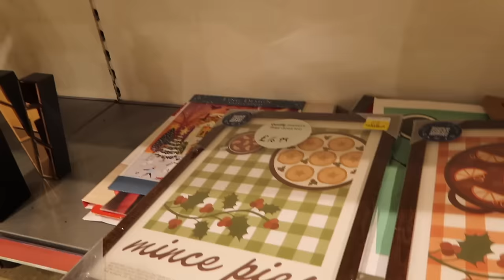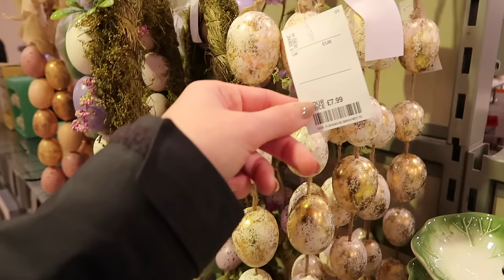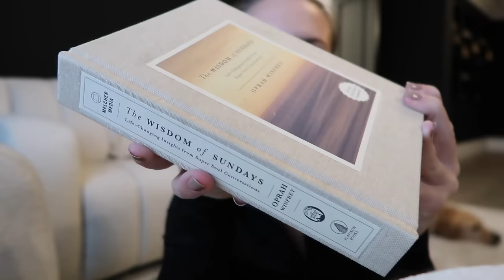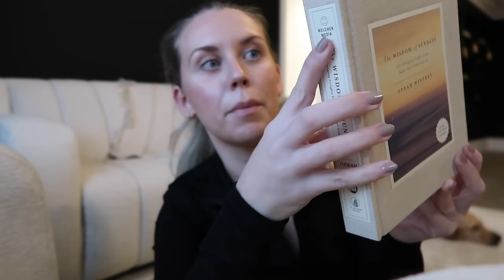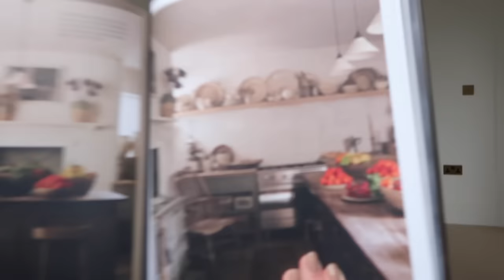HELLO FEBRUARY 📦 Amazon Must Haves Haul & Primark Home New In Shopping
Wicker Basket
Shoe Laces
Bed Size Bands
Sticker Printer
Elemis Night Cream
Cereal City Guide
Create Book
Sol De Janiero Spray
Drunk Elephant Bronzing Drops
Glass Cloche
UV SPF 50
M&S Short Trench
Satin Heatless Curlers